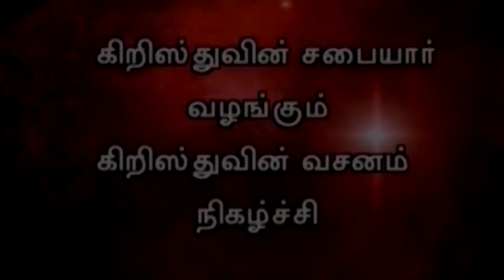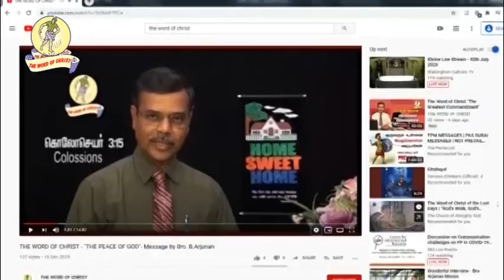கிறிஸ்துவின் சபையார் வழங்கும் கிறிஸ்துவின் வசனம் || B.ARJUNAN,preacher